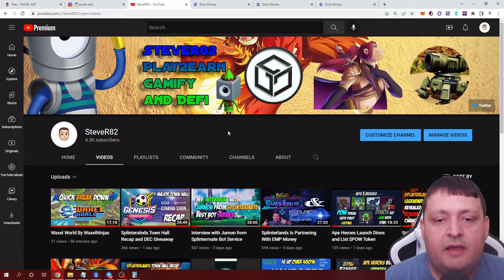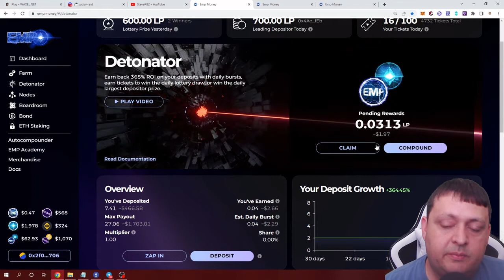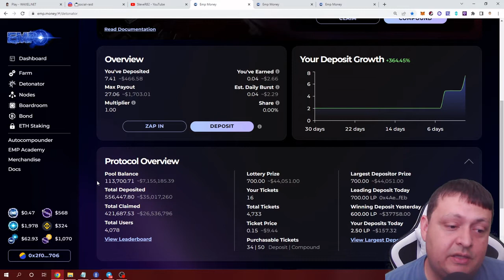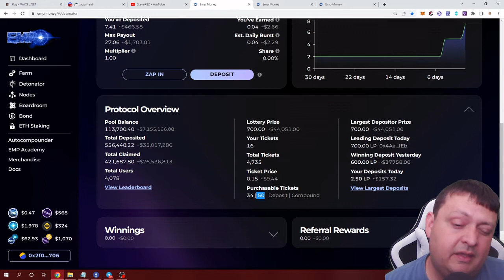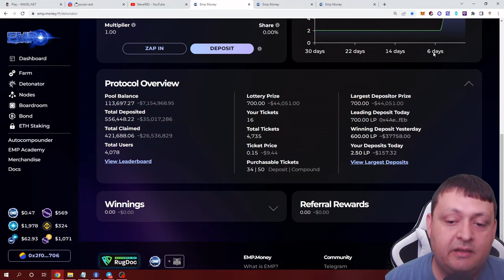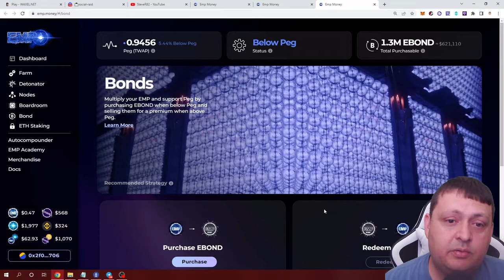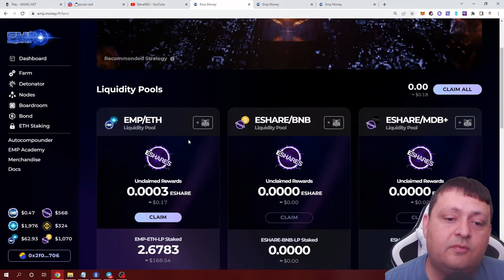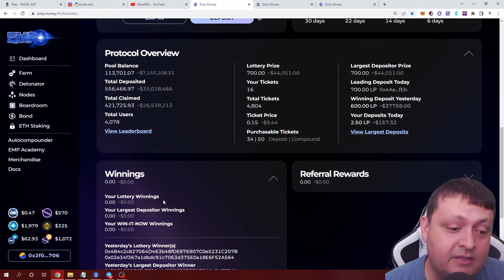EMP Money Updates To Detonator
This is a follow-up to my video about EMP Money. I am glad to say that this time we get to talk about the updates to the Detonator that helps more have a chance to win the lotto.  Also, you get to see how the system is under peg but still, a lot are adding LP to the system.  I hope it is helpful.

Let me know if you sign up but the Farms might be a better start.  I am now on one of the farms.

AJ is a buddy and gave me 2 BNB most of that went into the project. He didn't directly hire me. More of a wow you made a cool video and said ya I am making another and he said cool let me give you some to help know I got hacked for 4k on polygon and Celsius is holding up over 40k of my money.